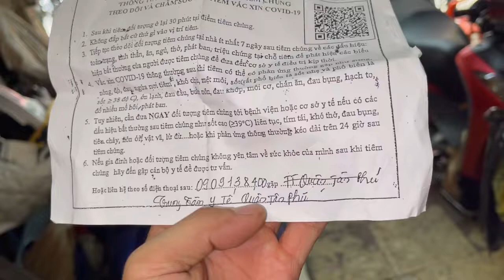Piaggio Medley 125i mài dĩa thay lọc gió làm full nồi giúp xe chạy rất bốc nhẹ nhàng êm ái tại TBK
Piaggio Medley 125i mài dĩa thay lọc gió làm full nồi giúp xe chạy rất bốc nhẹ nhàng êm ái khắc phục các lỗi rung rần ga đầu lì nồi tại TBK Racing Team 147 Tân Khai P4 Q11 Bảo Hello 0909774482 Thanks Mn đã xem clip nhé!